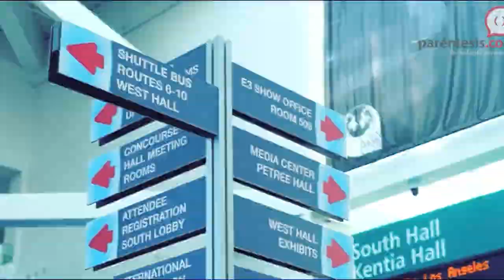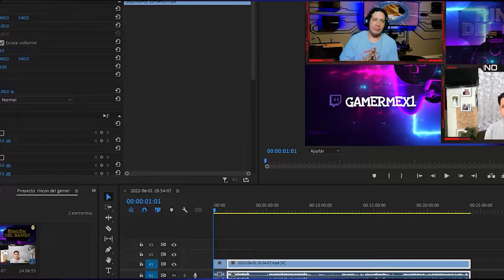Rincón del Gamer: Adios al e3